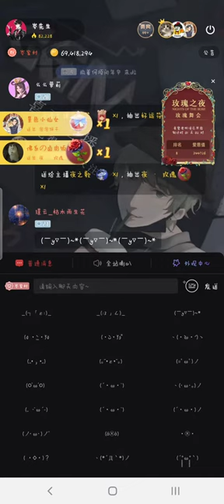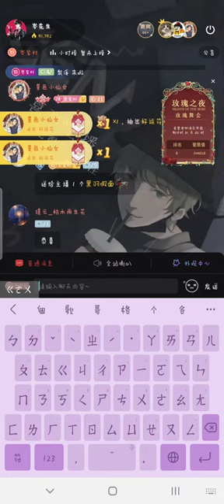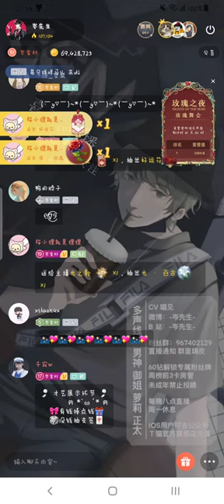岑先生－粉红色的回忆（2022－0213）